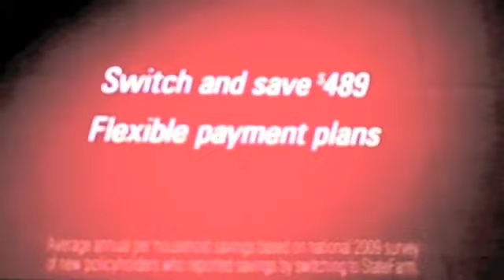Mt. Lions fall to Philip Barbour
The Colts come back to take the Mountain Holiday Classic title.